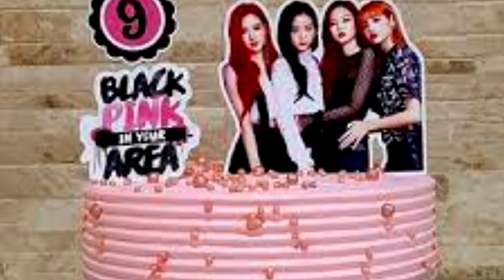IDEIAS FESTA K-POP BLACK PINK - FAÇA SUA FESTA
Nesse vídeo mostro ideias para fazer uma festa do grupo de K-POP Black  Pink.

♡ Kwai• Minhacasa.diy